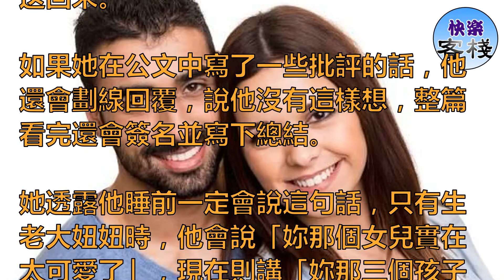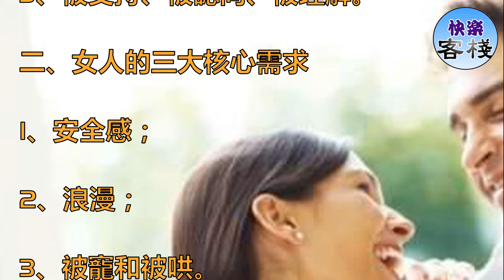與郭台銘結婚8年, 曾馨瑩首度透露夫妻相處之道｜女人心語｜快樂客棧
嫁給超有錢的大企業家，會過著什麼樣的日子呢？

曾馨瑩與郭台銘（郭董）結婚八年，她第一次透露了夫妻間的小故事。

雜誌《親子天下》專訪了曾馨瑩，她坦言因為和丈夫年齡有段差距，多多少少會有代溝，郭董有時候把她當成小朋友寵愛。

婚後夫妻雖然很少架，但因為郭董工作實在太忙碌，因此她只能選在假日和他說話，而且還要趁他心情好的時候。

她說郭董真的很愛批公文，她也曾用寫信來和他溝通。有次她寫了信夾在公文夾中，送去書房讓他批，他也真的批了送回來。

如果她在公文中寫了一些批評的話，他還會劃線回覆，說他沒有這樣想，整篇看完還會簽名並寫下總結。

她透露他睡前一定會說這句話，只有生老大妞妞時，他會說「妳那個女兒實在太可愛了」，現在則講「妳那三個孩子實在太可愛」。

她說他雖然很寵孩子，卻很要求他們的體能。有次騎腳踏車他要孩子騎六公里，妞妞其實不想騎這麼久，但也不敢和爸爸說。

妞妞每次都要求她和爸爸說，也是很會看臉色、狀況的個性，兒子小虎相對皮一些。

她說婚姻相處之道最重要的就是溝通，千萬別去想改變對方的個性，但能找一個比較適合的溝通方式。

夫妻之間不懂這些相處之道，離婚就是早晚的事 ，男女必看！

夫妻雖彼此相愛，但相處之間，有一些對方的需求，雙方必須相互了解，這樣你們 才能有一輩子的幸福。以下，就是這最關鍵的 7 個要點。

一、男人的三大核心需求

1、被崇拜；

2、溫柔；

3、被支持、被認同、被理解。

二、女人的三大核心需求

1、安全感；

2、浪漫；

3、被寵和被哄。

三、夫妻之間離不開的三大問題

1、經濟問題；

2、性的問題；

3、溝通的問題。

四、夫妻之間的三多三少

1、多關心對方的變化；

2、多發現對方的優點；

3、多講正面的話；

4、少抱怨；

5、少指責；

6、少誤會。

五、夫妻四處

1、多想對方的好處；

2、欣賞對方的長處；

3、體諒對方的難處；

4、包容對方的短處。

六、夫妻相處的四句話

1、對不起，我錯了！

2、我相信你！

3、我以你為榮為傲！

4、我愛你！

七、夫妻相處四個共同

1、共同的人生目標；

2、共同的生活環境；

3、共同的生活話題；

4、共同的生活朋友。

家事無對錯，只有和不和。家是講愛的地方，不是講理的地方。家是有根和有魂的，根和魂是由女人掌控。

世界上最偉大的力量是愛，最強有力的武器是感動！夫妻之道是門高深的學問和藝術，主婦主男們，慢慢地摸索吧！

夫妻相處 關係一輩子的幸福不管結婚、沒結婚的都看看，太精闢了！